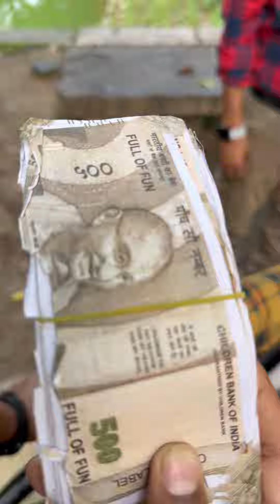कर्म से बड़ी कोई इंसानियत नहीं होती